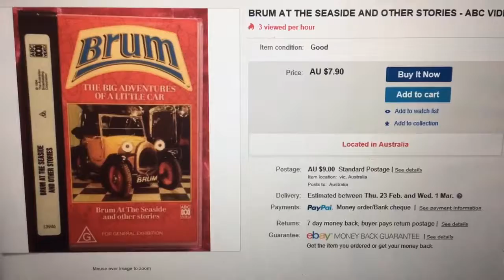A Gift for S Croz88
I requesting you as a gift and you like brum from the 90s